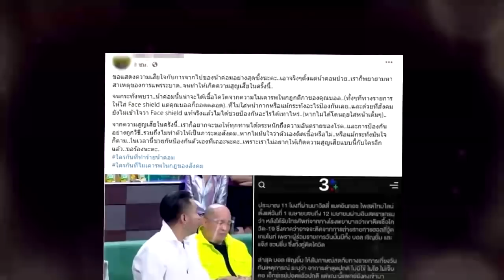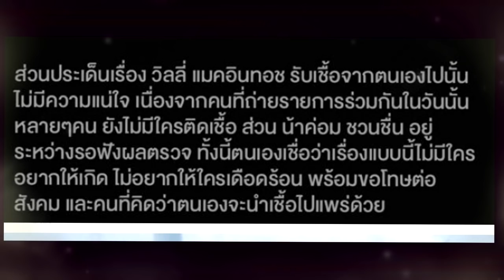หรือนี่ !! เป็นสาเหตุ "น้าค่อม" ติด.....ชาวเน็ตเปิดภาพ "บอล" เห็นชัดๆเลยว่า !!!